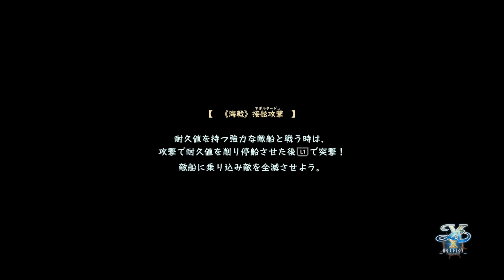Let's Translate Ys X Nordics | Part 25 - Conquering the Tyrant